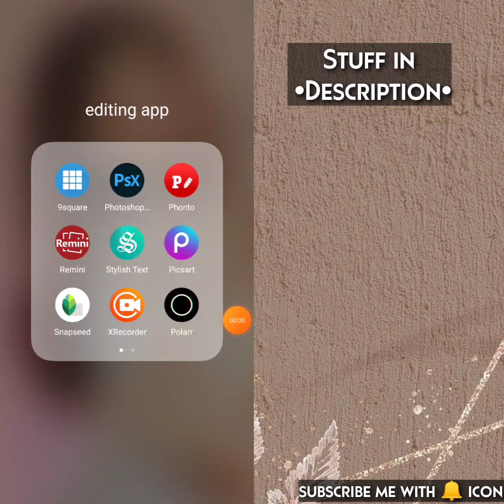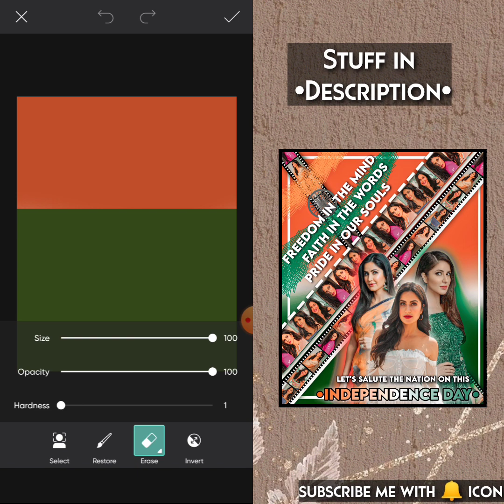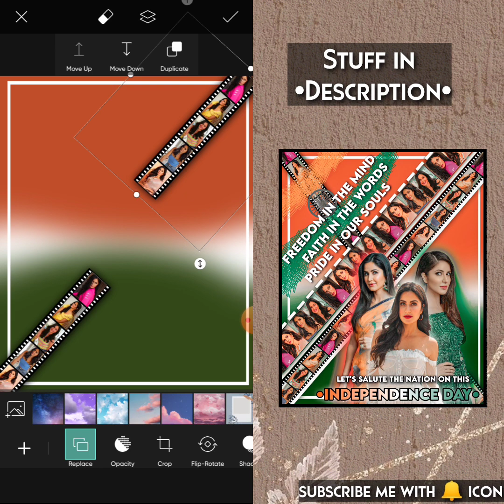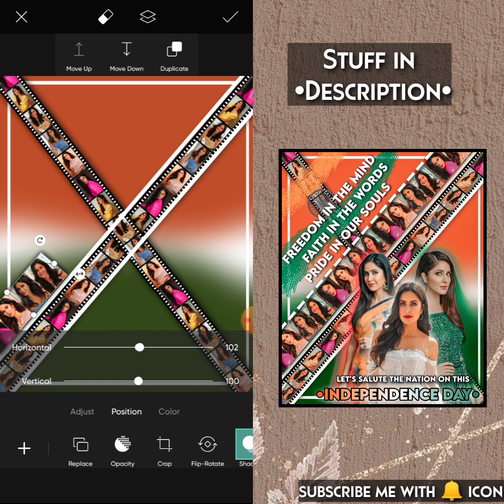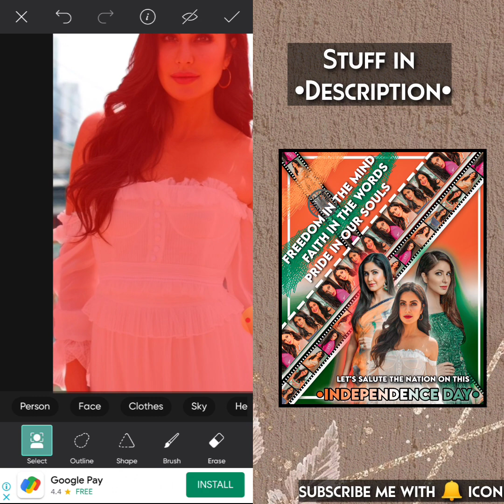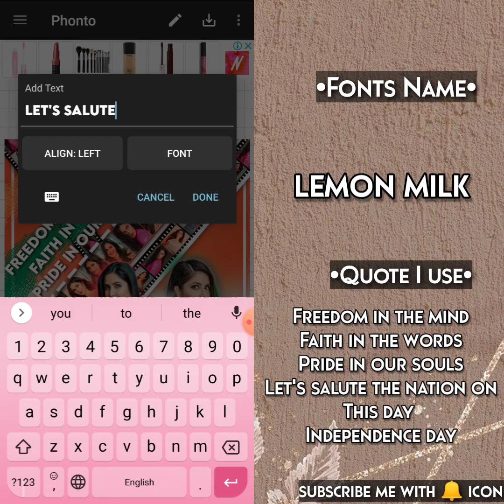Independence Day Editing tutorial ::🇮🇳 Hiti's Creation ::🌿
❥Hope you all are safe and well.So, in today's video I'm gonna show you how to make beautiful and easy blend edit with using Picsart.
If you hope this video.

[ Igonre this ]